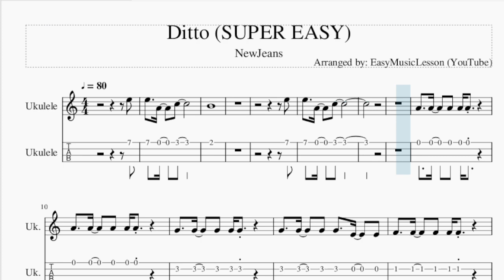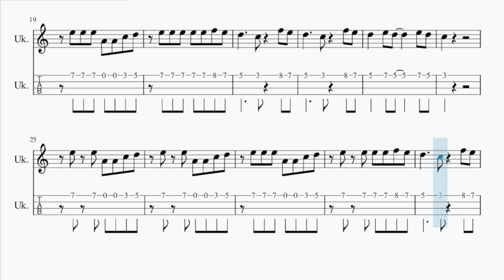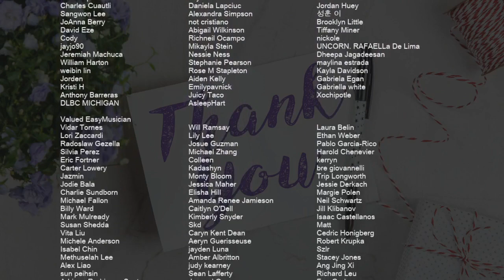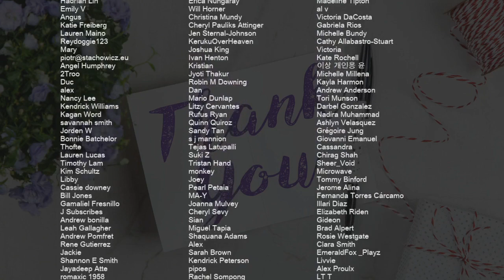SUPER EASY Ukulele Tab: How to play Ditto by NewJeans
Comment and let us know how the videos have helped you. It keeps us going! :)Here is a sheet music/tab video on the song Ditto (SUPER EASY) by NewJeans on the ukulele tab. A ukulele tab arrangement which is transposed to notes that are easily played by ukulele tab, for the song Ditto (SUPER EASY) by NewJeans.

EasyMusicLesson2 teaches you to play the your favorite instrument, through well-arranged sheet music so that you too can learn how to play Ditto (SUPER EASY) by NewJeans on the ukulele tab as fast as you can. A ukulele tab with backing tracks to help your play the song better.

Chords of Ukulele arrangement:
F Maj 7   E Min 7   A Min 7   D Min 7   D Min 7   C Maj 7   E Min
E Dim   A Min 7   F Maj 7   E Min 7   A Min 7   D Min 7   D Min 7
C Maj 7   E Min   E Dim   A Min 7   F Maj 7   E Min 7   A Min 7
D Min 7   D Min 7   C Maj 7   E Min   E Dim   A Min 7   F Maj 7
E Min 7   A Min 7   D Min 7   D Min 7   C Maj 7   E Min   E Dim
A Min 7   F Maj 7   E Min 7   A Min 7   D Min 7   D Min 7   C Maj 7
E Min   E Dim   A Min 7   F Maj 7   E Min 7   A Min 7   D Min 7
D Min 7   C Maj 7   E Min   E Dim   A Min 7   F Maj 7

Melody notes of Ukulele:
E5
E5   A4   C5
B4
E5
G4   G4   G4 G4   E4   E4
F4   F4   F4 F4 F4
F4   F4   F4 F4 F4 A4   G4
E4   E4   E4 D4 E4   C5 A4
E5 E5 A4 A4 C5 D5
E5 E5 E5 A4 A4 C5 D5
E5 E5 E5 E5 E5 F5 E5
C5
D5   E5 D5 C5   G4
A4   B4   C5   A4
E5             A4
A4   B4   C5   G4
E5           A4
A4   B4   C5   C5
G4   G4   G4 G4   E4   F4
E5           A4
A4   B4   C5   E5 C5
D5     C5 B4   G4 G4
E4 E4     C4